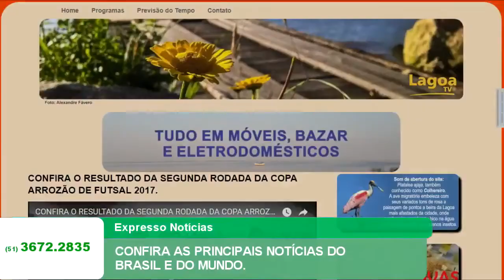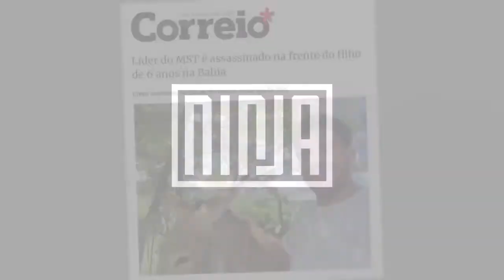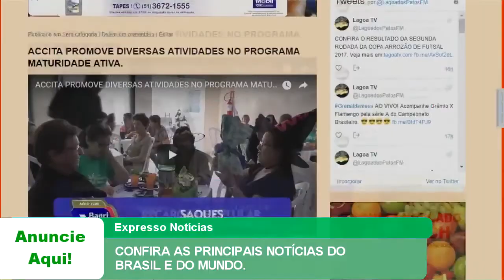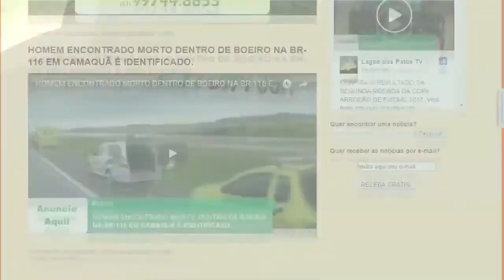EXPRESSO NOTÍCIAS: Confira as principais Notícias do Brasil e do Mundo.